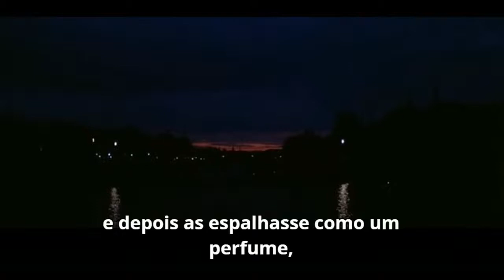O Demônio das Onze Horas (1965)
Dir : Jean-Luc Godard
Cinematografia : Raoul Coutard